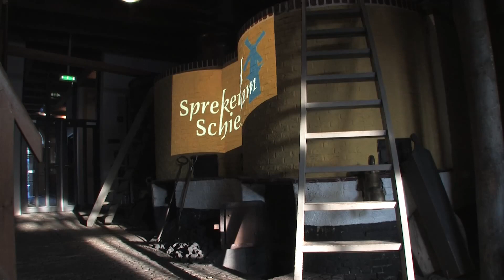Trailer Sprekend Schiedam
Trailer voor het nieuwe Tv programma Sprekend Schiedam.
Sprekend Schiedam is een maandelijks programma.
Geproduceerd in samenwerking met Duidelijk in Beeld en Vizier Beeldregistratie